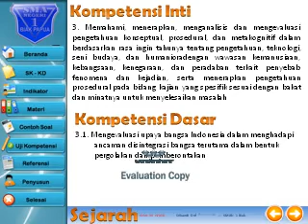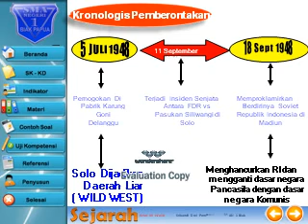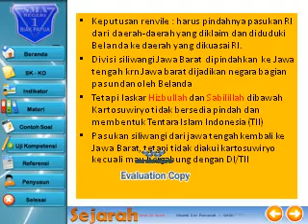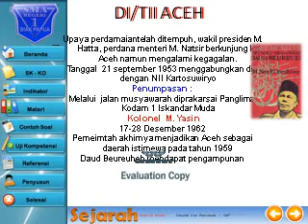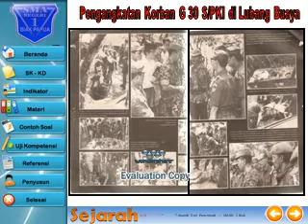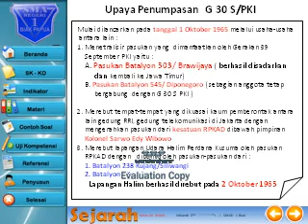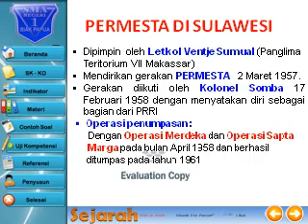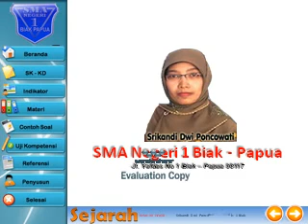1 MENGATASI ANCAMAN DISINTEGRASI BANGSA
Srikandi Dwi Poncowati